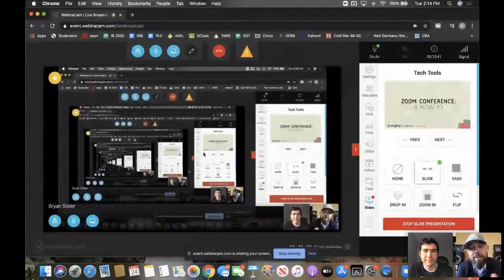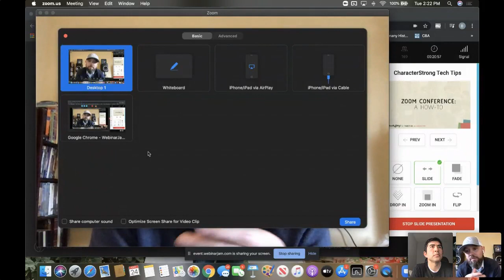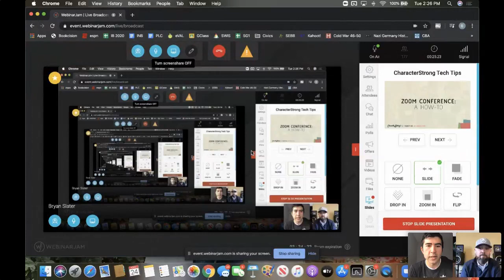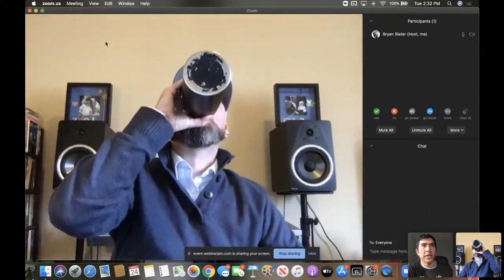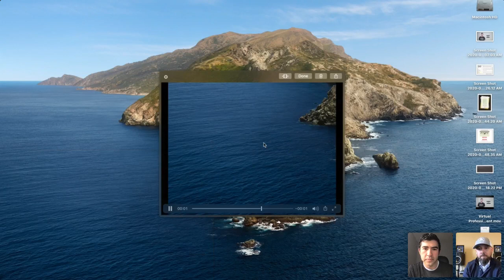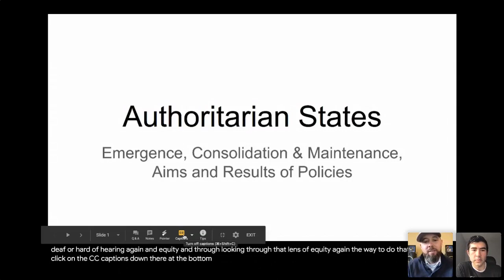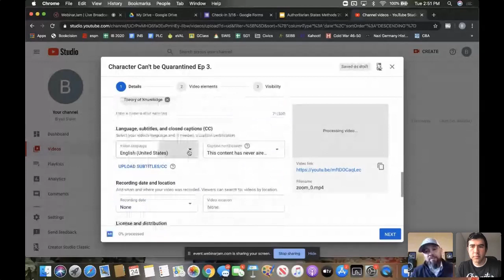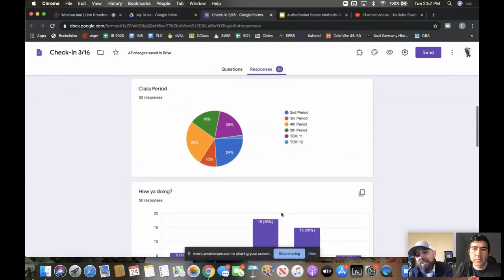Tech Tips for Educators: How to Serve Your Students Remotely Using Technology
Join CharacterStrong’s Chief Technology Officer, Mike Jensen, and School Tech Specialist, Bryan Slater, as they share simple tips and tools on how to best serve your students using technology. Bring your questions and ideas!